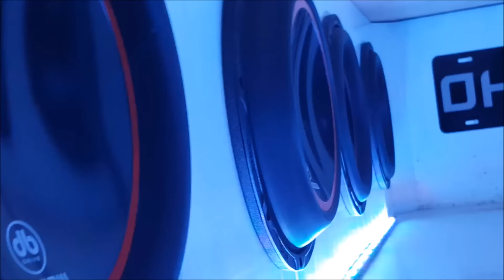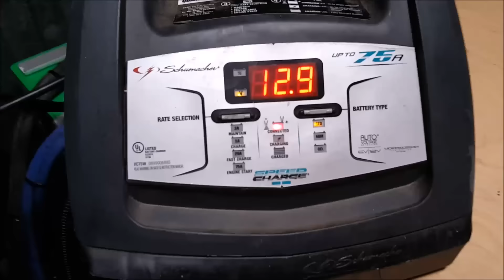Dakota Update / Broke Another Sub SMH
Well frig. Figures I go 2 full days of demoing at slamology and don't break anything. Go for 1 drive and break a sub.